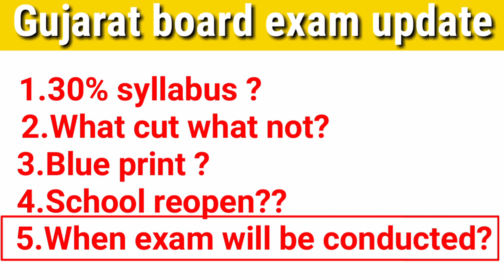Gujarat board exam update for 2021 board exam || 30%syllabus || Board exam in May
We discussed
Gujarat board exam update 2020
Gujarat board exam update
30% syllabus cut Gujarat Board
Board exam in May
Board exam 2021 Gujarat board